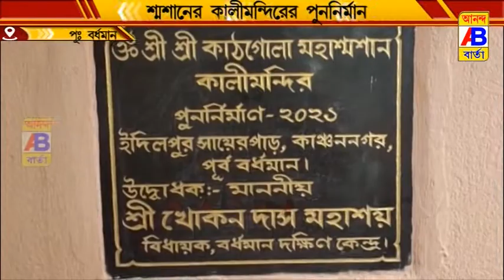শ্মশানে কালী মন্দিরের পুনর্নির্মাণ